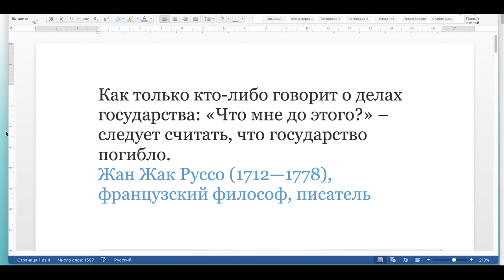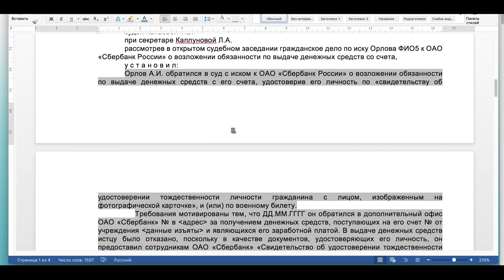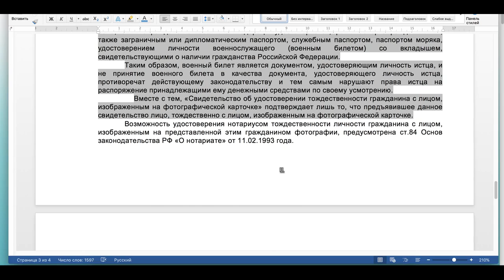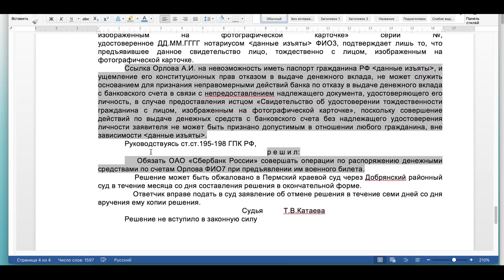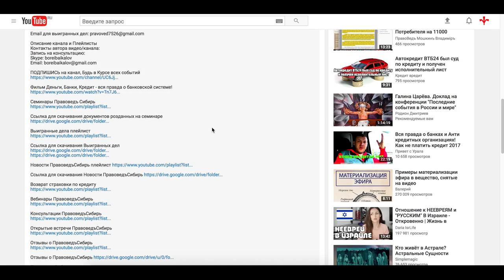Решение в пользу вкладчика, О возложении обязанности по выдаче денежных средств!